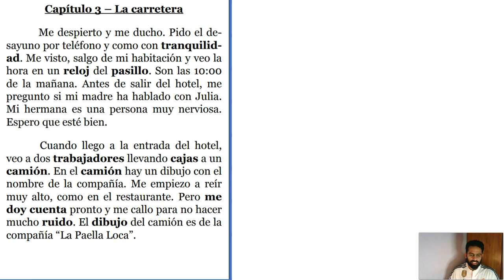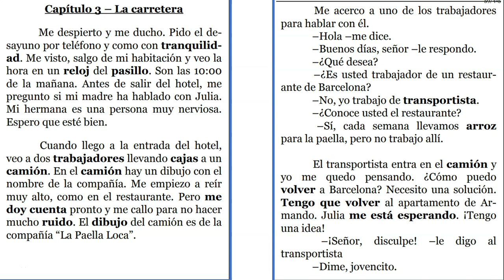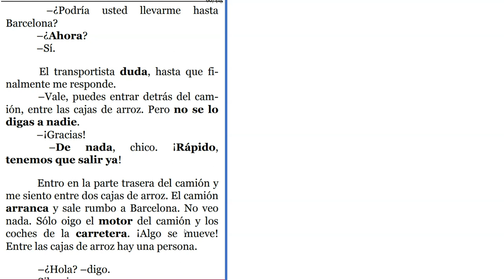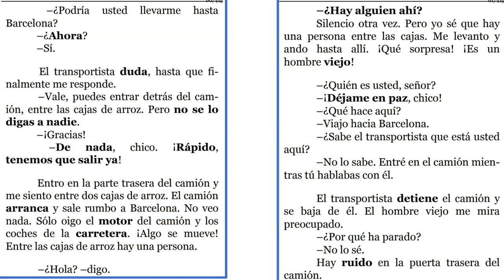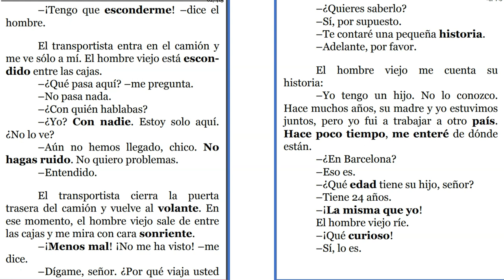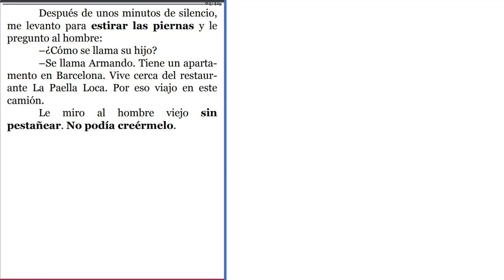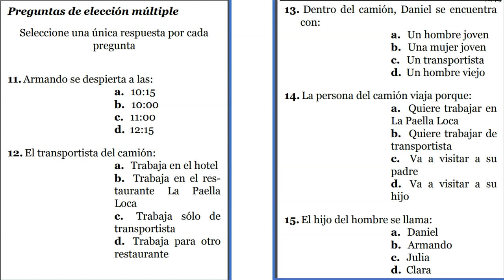LEARN SPANISH WITH SHORT STORIES WITH URDU TRANSLATION STORY 3